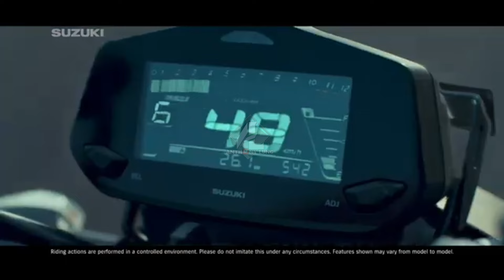YAMAHA BYSON KARBU DIAMBIL ALIH SUZUKI‼️MOTOR TERBARU 2024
BIG THANKS TO :👇👇

🎵🎶MUSIC

PERINGATAN‼️

Berdasarkan penjelasan pasal 44 ayat 1 a UU HAK CIPTA yang dimaksud dengan kepentingan penggunaan wajar pencipta atau pemegang HAK CIPTA adalah menikmati manfaat ekonomi atas suatu ciptaan SEMUA HAK MILIK VIDEO

Terimakasih Atas Pengertiannya🙏

WARNING‼️